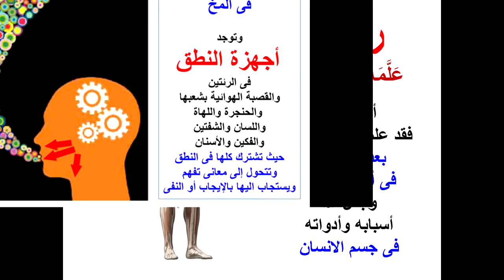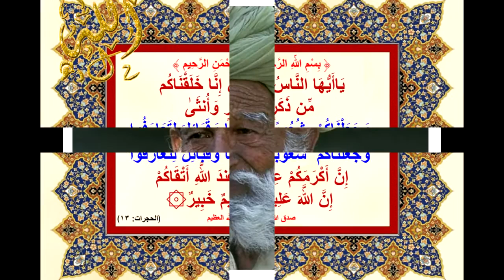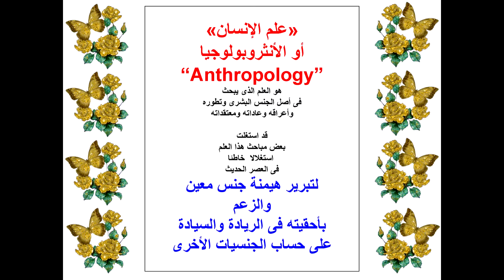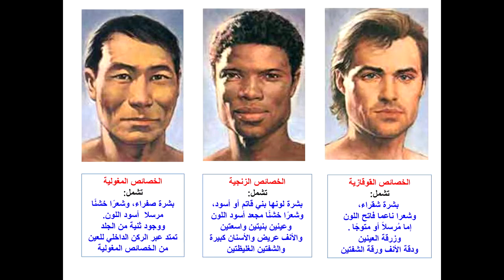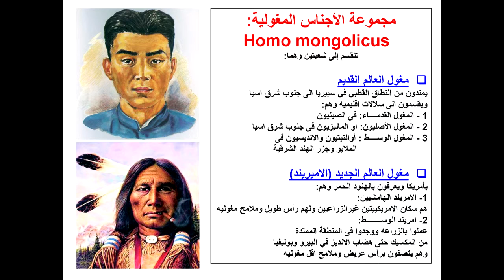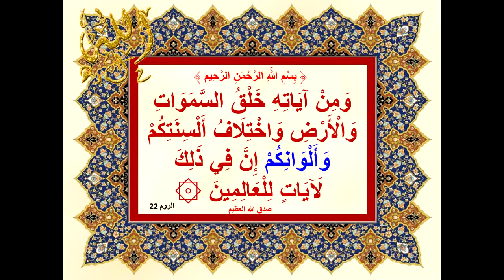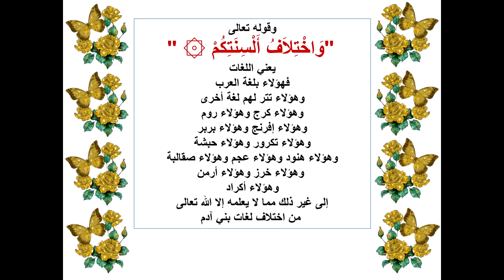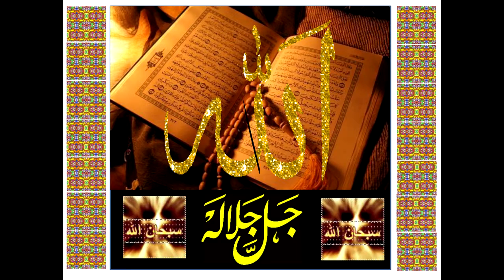الإنسان في كلمات ربي وآياته في القرآن الكريم ( الجزء الثاني ) إعداد د / أحمد عبداللطيف أبومدين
الإنسان في كلمات ربى وآياتـه في القـرآن الكريـم ( الجزء الثاني)
يقول العالم الكبير الجليل الأستاذ الدكتور أحمد فؤاد باشا: أن الإنسان خَلَقَه الله سبحانه وتعالى "بشــــرا في أحسن تقويم" وكرمه بجعله "على قمة المخلوقات" وعلمه "البيان" وجعله "شعوبا وقبائل"
(خلق الْإِنسَانَ علمه البيان ) إعداد الأستاذ الدكتور أحمد عبد اللطيف أبومدين الأستاذ المتفرغ بكلية الطب - جامعة القاهرة ،